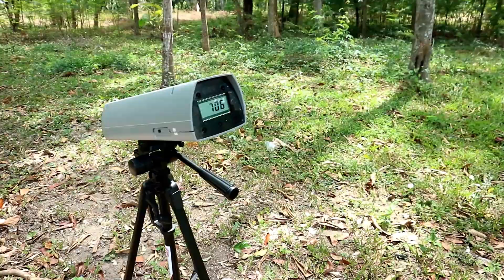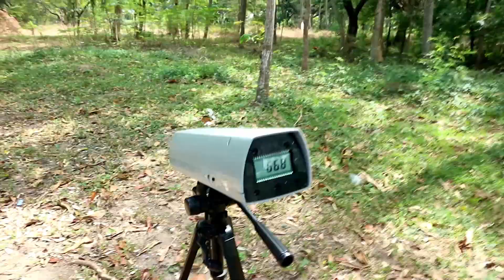3 Senapan Sharp Dengan Power Seperti PCP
3 Senapan Sharp Dengan Power Seperti PCP

PASOPATI TERBARU I  SENAPAN ANGIN PCP PASOPATI SINGLE TABUNG 25/60 MANOMETER

- SEMOGA BERMANFAAT -